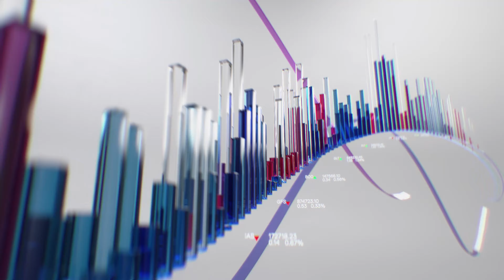Dell Precision 3000 series workstations.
Meet the new 3000 series mobile and fixed workstations and Level Up your work.